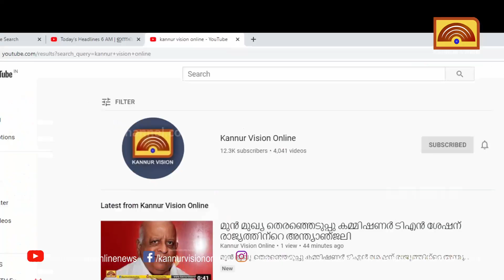വിശ്വാസികൾക്ക് അംഗത്വമില്ലെന്ന നിലപാട് കമ്യൂണിസ്റ്റ് പാർട്ടിക്കില്ലെന്ന് എം എ ബേബി.